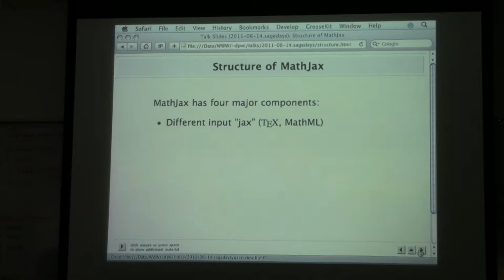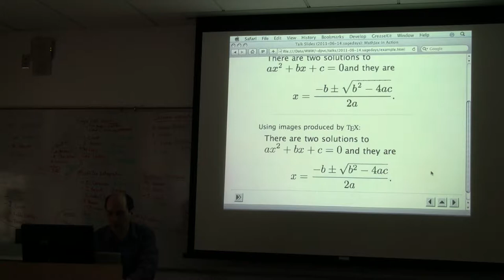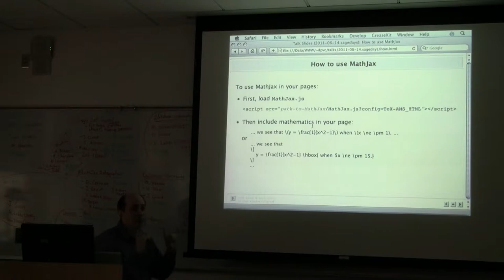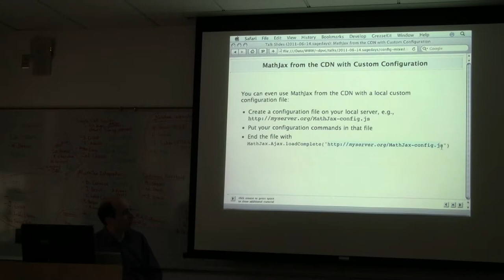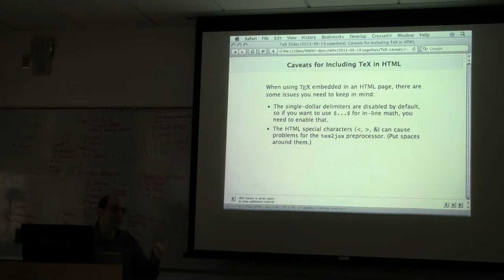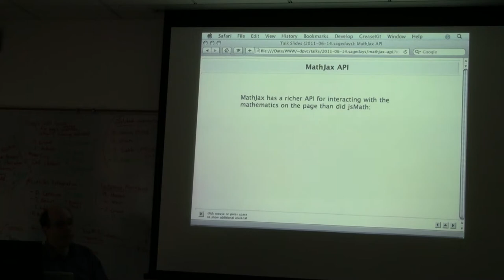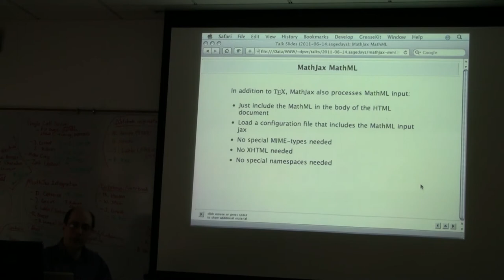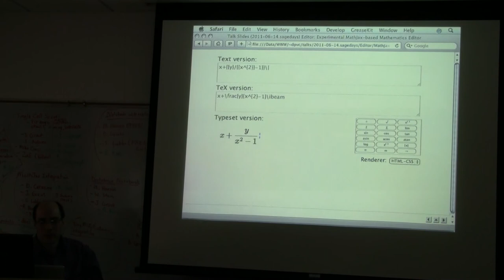Sage Days 31 talk -- David Cervone: MathJax (part 2 of 3)